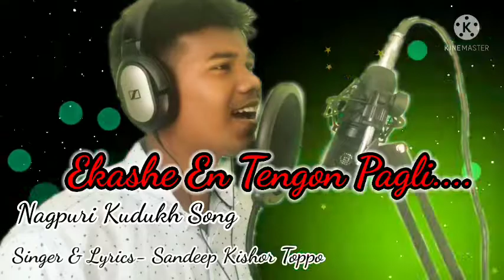|| Ekashe En Ningan Tengon Pagli || New Kudukh Full Song || Sandeep Kishor Toppo||